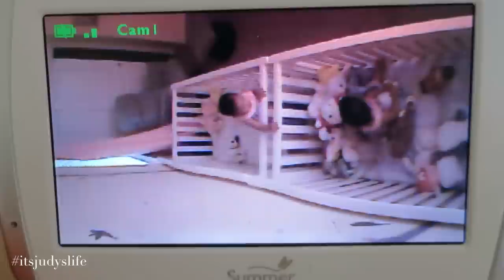Time for an Intervention - July 08, 2015 - ItsJudysLife Vlogs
I get lash extensions for the first time ever! It's time to give Julianna an intervention, and the girls end the evening with a good exercise! Tune in for a new itsjudyslife vlog everyday at 12PM PST!

Judy's Links

Benji's Links

Vlog Camera We Use:

Blendtec Blender